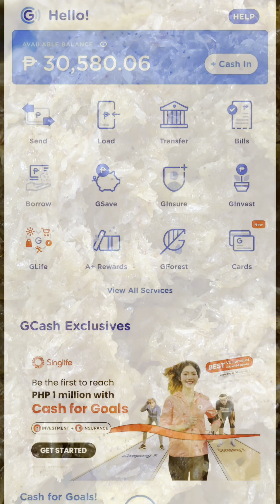Sikreto ng tumatagal na lutong/ Okoy Recipe Tamang paraan para hindi kumunat agad/ Negosyo Recipe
Tag nyo na ang kilala nyong d malutong magluto ng OKOY😆😅

Ingredients

3/4 kilo alamang fresh!

Mixture batter

2 1/2 cups rice flour
Salt and pepper
2 cups water

Sawsawan

Vinegar
Salt and pepper
Sugar
Cucumber
Onion
Ginger
Sili
Calamansi juice

Cash in 200 cash back 100
Screen shot superior
Screen shot cash in record